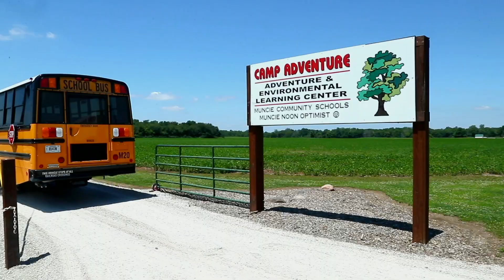Achieving Academic Excellence: Stacey Allred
Stacey Allred, an associate lecturer of Elementary Education, focuses on hunger and learning for Delaware County.

Allred runs Camp Adventure for children in the community. The camp focuses on exercise, nutrition, and education. She has never viewed teaching as a job—but as a calling—and at Ball State, Allred can inspire hundreds of children by educating their future teachers.

Allred is one of Ball State University’s many talented faculty and dedicated staff who are shaping the future of students in their lifelong journey to a fulfilling career and meaningful life.

Want to see more ways Ball State University are inspiring academic excellence?